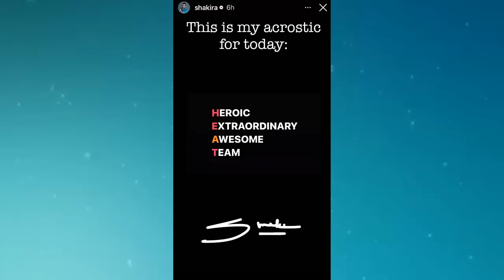shakira NADIE SE LO ESPERABA EL MENSAJE OCULTO QUE LA UNE CON lewishamilton pique a la Porra